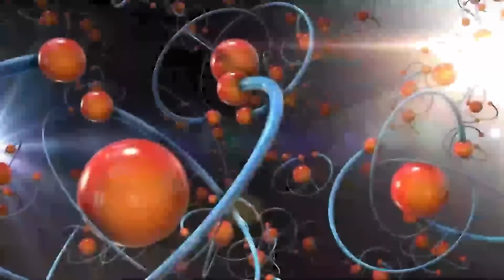What If Earth Lost Its Atmosphere?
Imagine waking up one day… and there’s no air. No clouds. No sky. No you.
In this mind-bending episode, we explore what would happen if Earth’s atmosphere suddenly vanished — and it’s not just bad hair days we’re talking about. From boiling oceans to vanishing blue skies, this is one hypothetical you don’t want to come true.

☁️💨 Get ready for a journey through science, space, and sheer chaos — with just enough dry humor to keep you breathing.